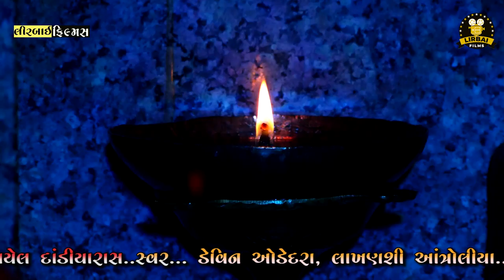SWETA GODHANIYA ENGAGEMENT || DEVIN ODEDARA || DANDIYA PART 1 || MARO DWARIKA VALO DEV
LIRBAI FILMS PRESENT... DANDIYA

❖ SONG :-  MARO DWARIKA VALO DEV
❖ Singer:-   DEVIN ODEDARA

❖ Producer:-MAYUR ODEDARA
❖ Music Label:- LIRBAI FILMS

                            GODHANIYA PARIVAR AAYOJIT
SWETA BEN GODHANIYA   ENGAGEMENT  NIMITE YOJAYEL DANDIYA

DESI RASS GARBA, bhajan,santvani lokdayro jova mate
LIKE KARO COMENT & SHARE KARO
INDIAN Wedding Dandiya Rass RASS GARBA TALI RASS
LIRBAI FILMS. Rana-Kandorna

All Copyrights Reservd LIRBAI FILMS

LIRBAI FILMS .

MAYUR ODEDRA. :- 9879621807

CREW
CEMERA  1 :- MAYUR ODEDRA